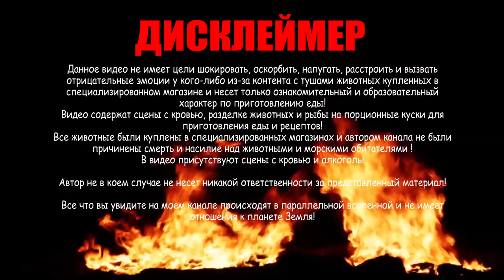Запекаем большой кусок мяса целиком! Как запечь говядину в фольге?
🔴Отправляем заказы по всей России и СНГ компанией СДЭК.

🔴Спасибо!